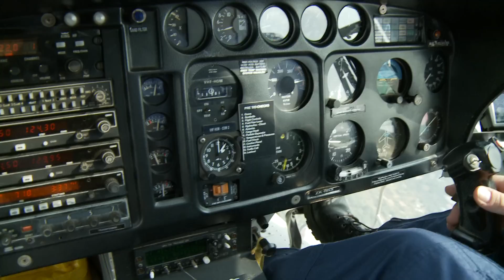Helicopter flight Siem Reap 2